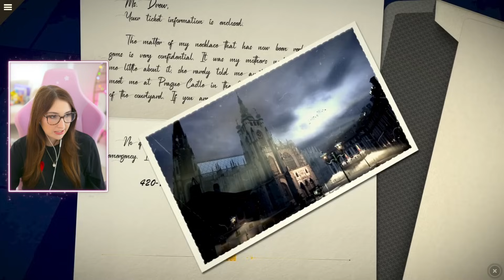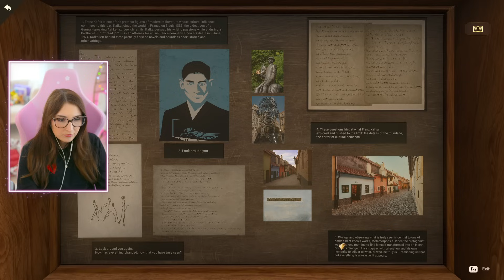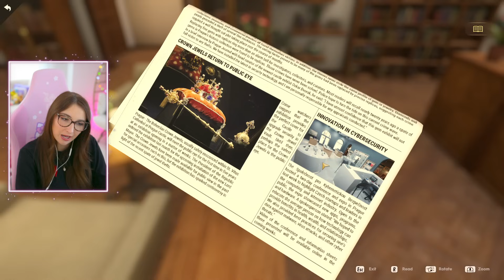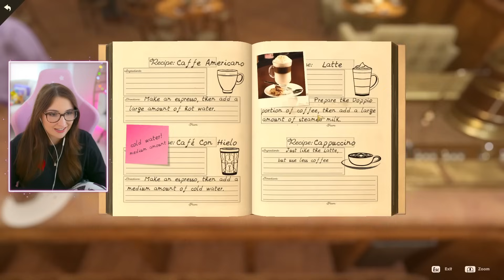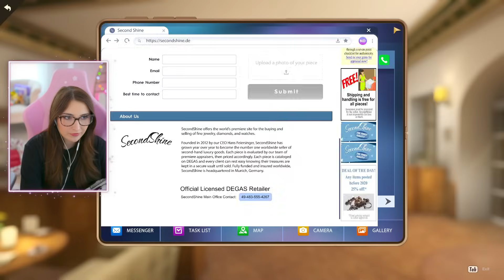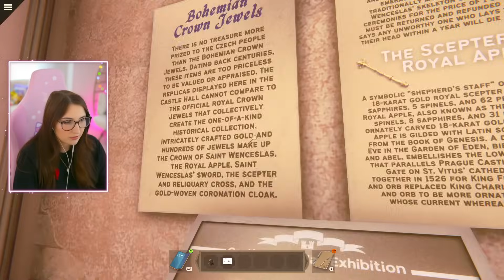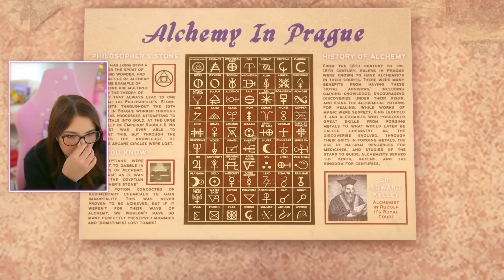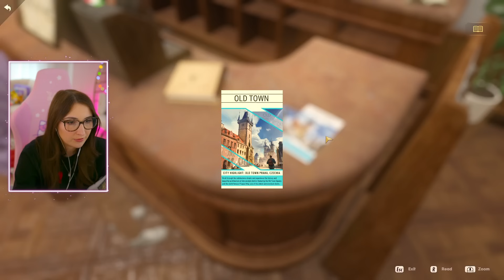NANCY DREW MYSTERY OF THE SEVEN KEYS #1 🔥 (Streamed 5/29/24)